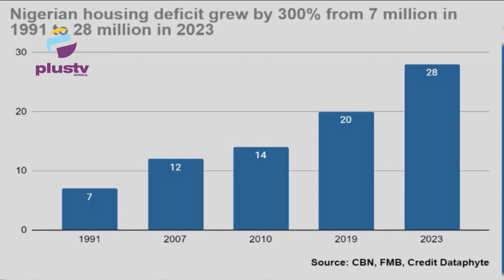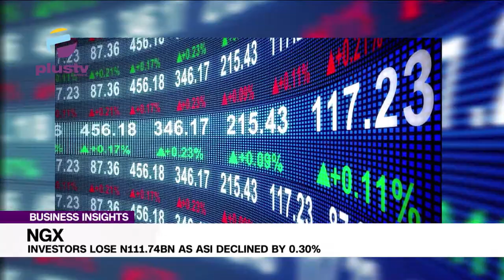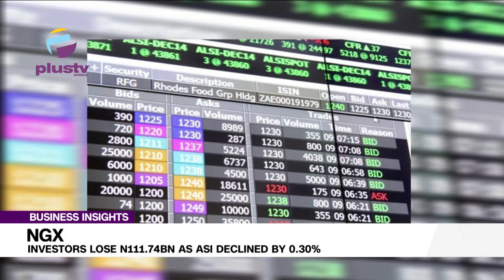Forex, CBN To Clear $10 Billion Backlog In 2 Weeks | NGX, Investors Lose N111.74BN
00:00 - Intro
01:40 - NGX, Investors Lose N111.74BN As ASI Declined By 0.30%
02:31 - Forex, CBN To Clear $10 Billion Backlog In 2 Weeks
02:57 - Automobile Assembling, Low Demand Cripping N302BN Local Vehicle Plants-MAN
03:51 - Aviation, F.A.A.N Commences Relacation Of Airlines To New International Wing Terminal